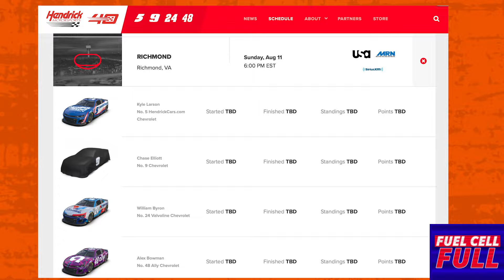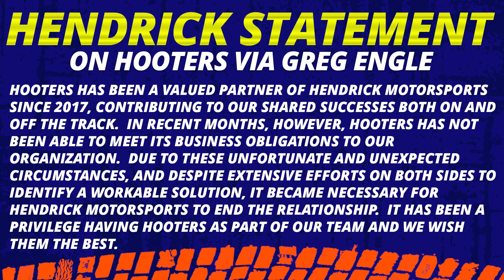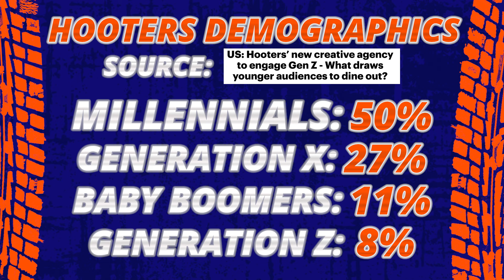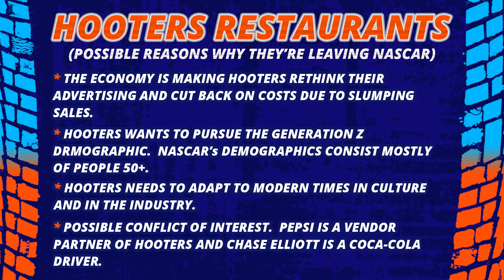Hooters: why they're leaving NASCAR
Hooters has a strong history in the NASCAR Cup Series.  Whether that was the 1992 Hooters 500 or with drivers like Alan Kulwicki and Chase Elliott.  They're a loved establishment, whether you go for the wings or the breasts.  However, they have decided to leave Hendrick Motorsports midseason.  Knowing that this move would upset Nick Adams, why would Hooters pull the plug?

Fuel Cell Full presents "Hooters: why they're leaving NASCAR."

For historical NASCAR videos, be sure to check out NRF Productions.